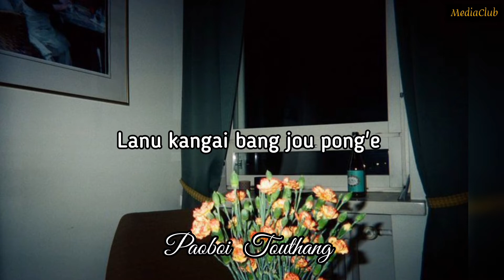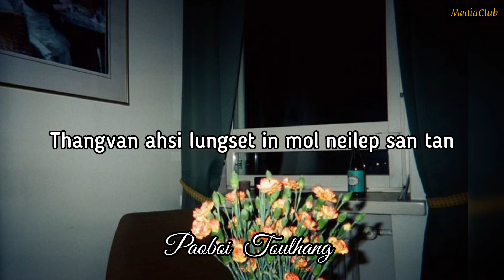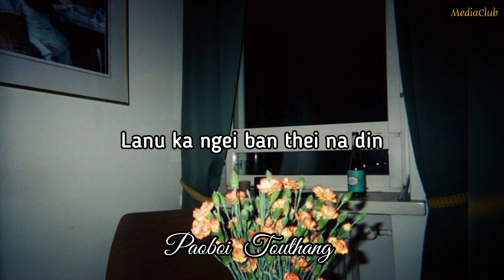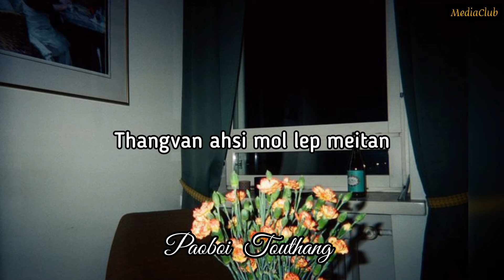Thangvan Ahsi lyrics video - Paoboi Touthang / kuki Love song lyrics video